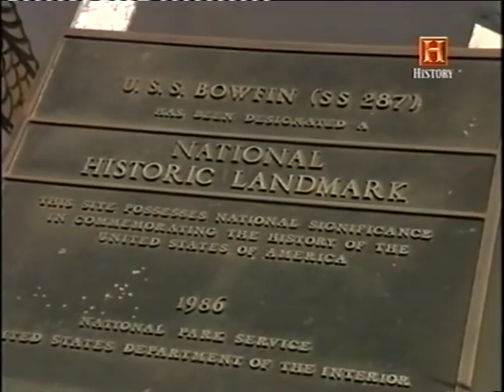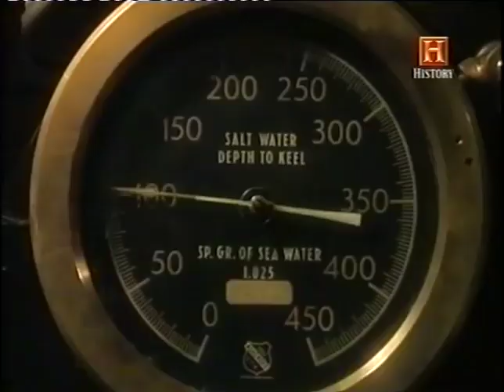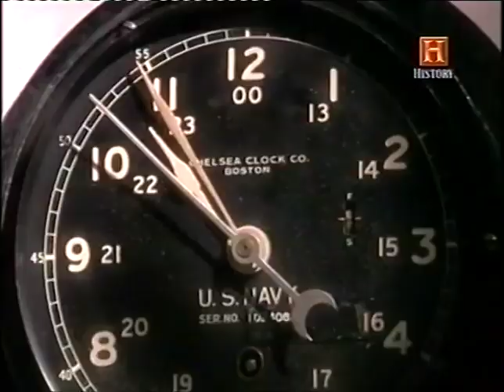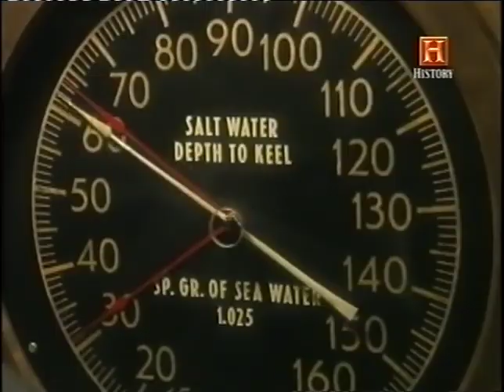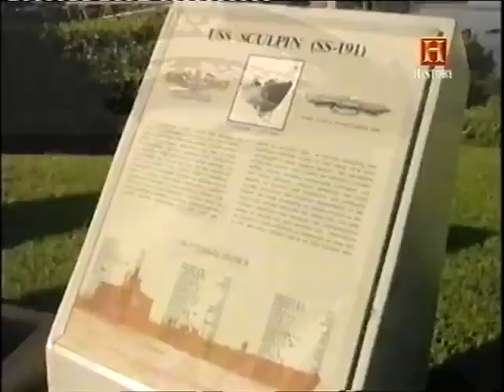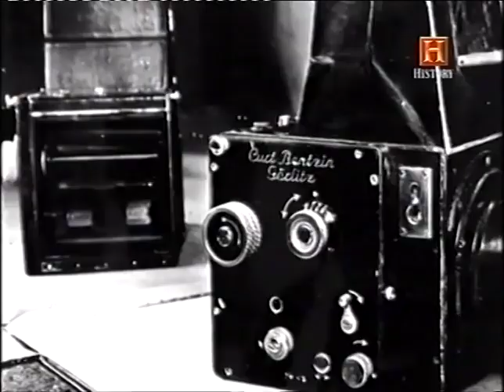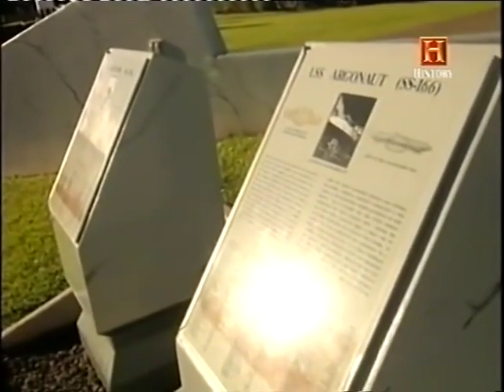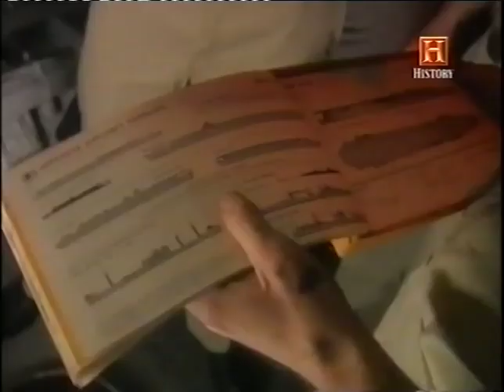Armi silenziose - Sommergibili Americani